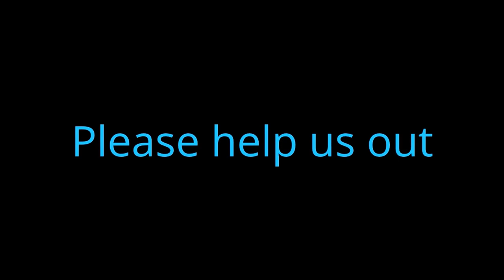Max Payne 3: Sao Paulo Bus Depot - Large Team Deathmatch #2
Game: Max Payne 3
Game Mode: Large Team Deathmatch
Map: Sao Paulo Bus Depot
Platform: Xbox 360

Contains music created by myself Spliffy McGee (aka The SPLIFFIN8R)